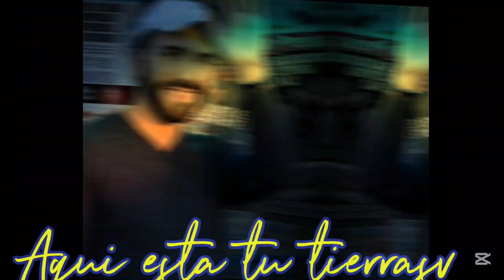Hoy te cuento Tazumal La Guerra Terminó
Musica de yeik Nuevo segmento habla de cápsulas de nuestra historia